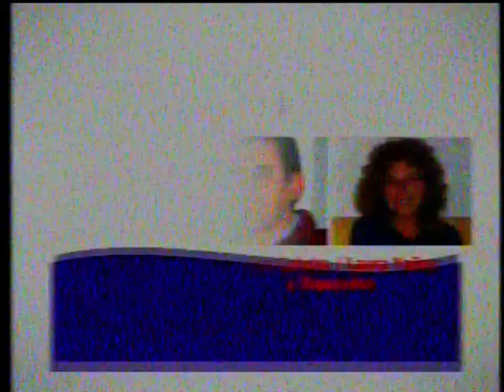Tanda Canal 4 (2009)